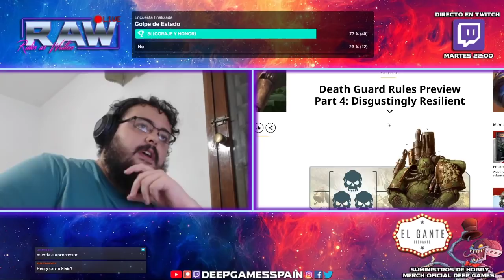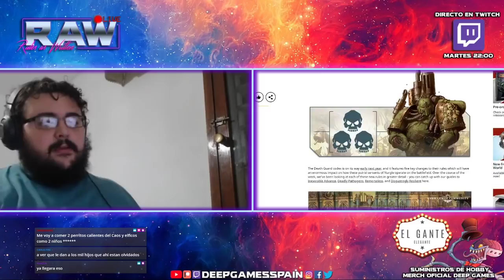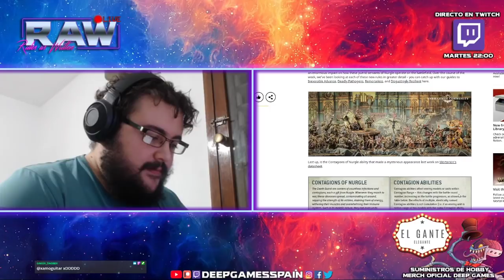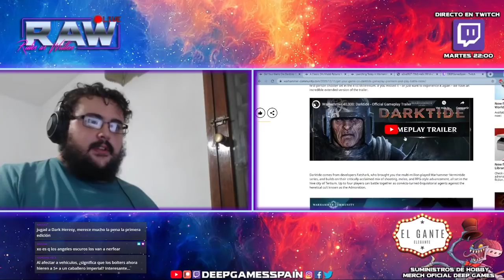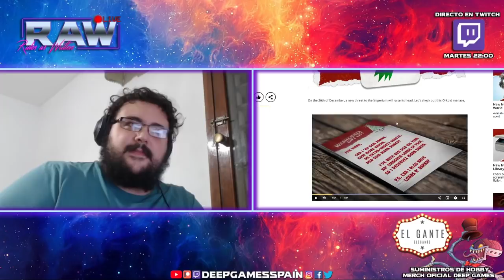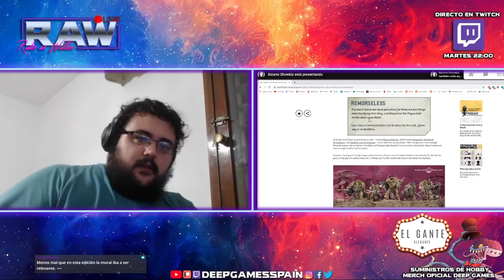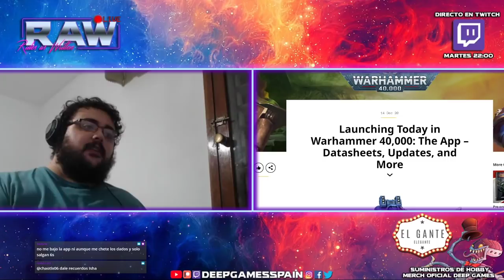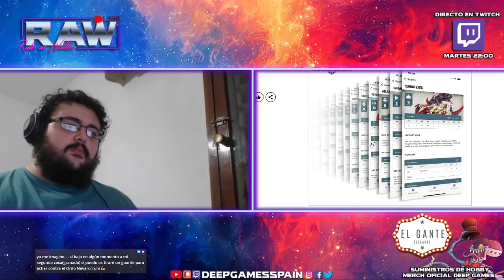RAW 15/12: Asquerosamente Asqueroso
Los RAW en directo ahora son en TWITCH cada martes a las 22:00. ¡No te los Pierdas!

¿Te gusta lo que hacemos? ¡Únete a la comunidad ya!